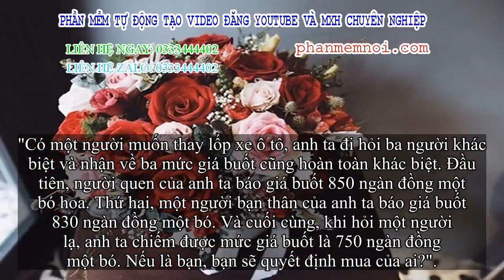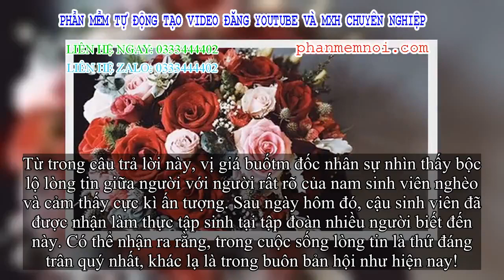✅ Hỏi: Cùng một bó hoa, người quen bán 850k, người lạ bán 750k, người thân bán 830k, mua của ai? Câu